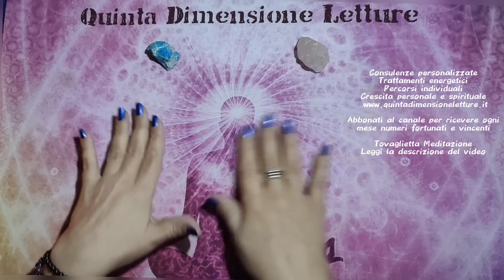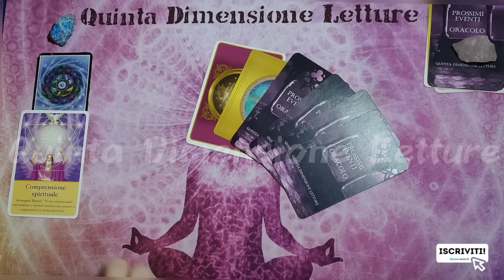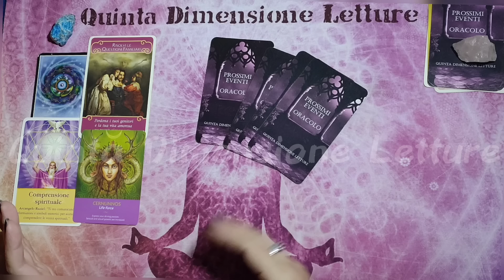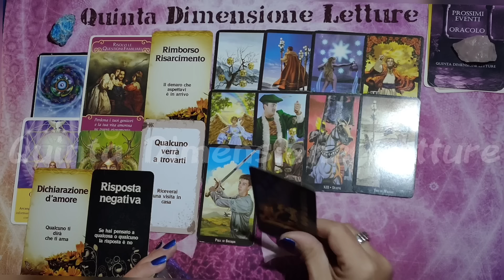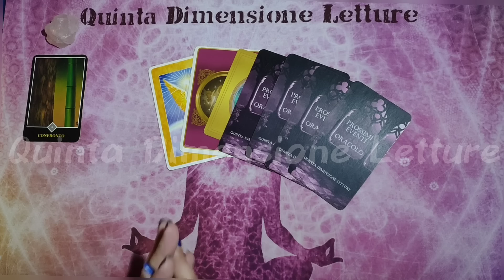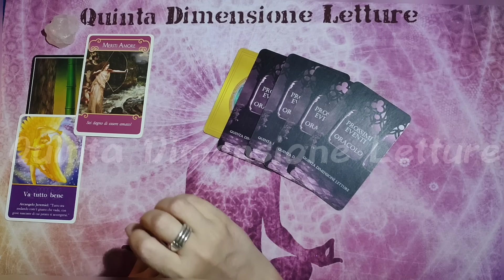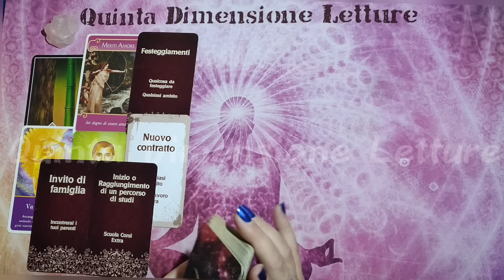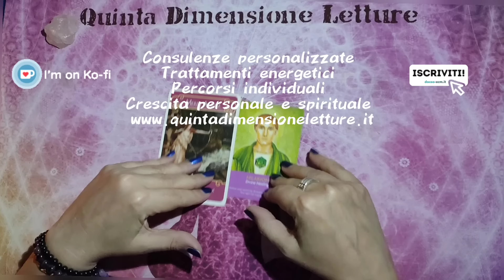🎯LA RUOTA GIRA! HAI FATTO CENTRO! Previsioni tarocchi 18-24 novembre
🍀Abbonati a questo canale per accedere ai vantaggi:
⭐La sincronicità perfetta ti ha portato ad ascoltare questo video! Valido sempre,  in qualunque momento apri il video.
Valido per uomini, donne e coppie stesso sesso👩‍❤️‍👩in qualunque momento apri il video.😎Se lo stai ascoltando...c'è un motivo💜💜Clicca per scegliere:⬇️
---SEMPRE VALIDO---QUANDO TU LO TROVI
📌Inizio: 0:00
✅Scelta letture: 0:28
1️⃣Lettura: 3:10
2️⃣Lettura: 18:48